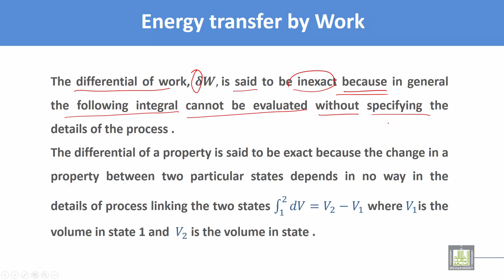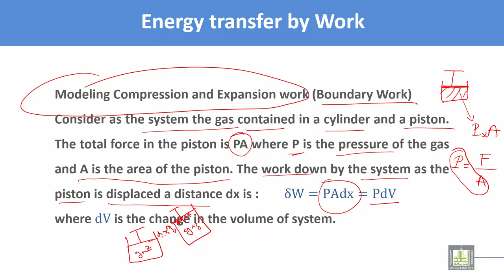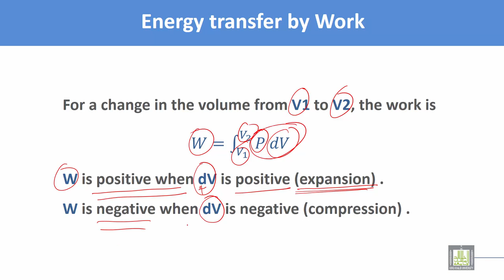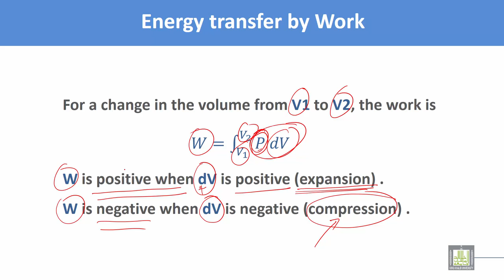Thermodynamics and Fluid Mechanics | C1 - L7 | Energy transfer by work - 2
Lecture 7 : Energy transfer by work - 2
Energy transfer by work
Modeling Compression and Expansion for a gas contained in a cylinder and a piston